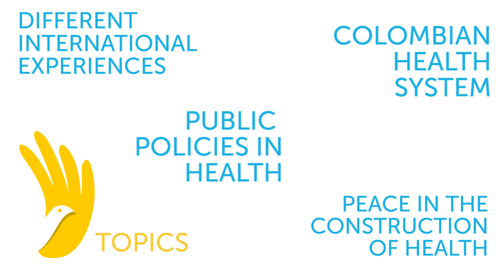IV Congreso Internacional de Salud INGLÉS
IV Congreso Internacional de Salud 3,4 y 5 de octubre Pontificia Universidad Javeriana